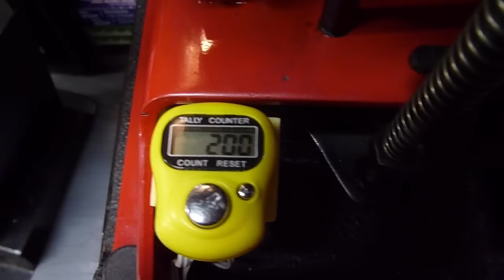MokeMinder 1.0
Here is an inexpensive kit to add a digital "shell counter" to a MEC 9000 shotshell reloader.